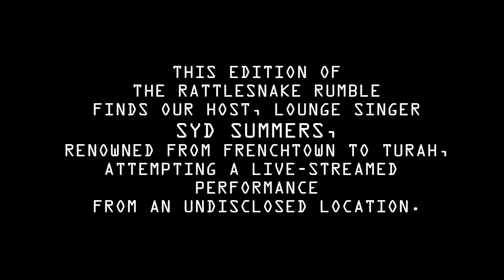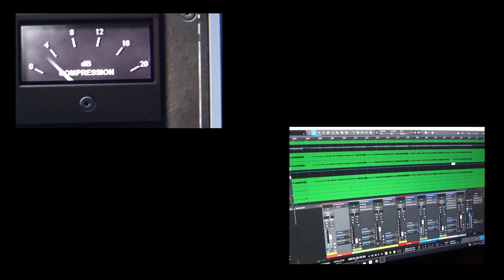The Rattlesnake Rumble Missoula, MT QTR 4 2020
This edition of The Rattlesnake Rumble features four performances.
PLEASE SEE LINKS TO THEIR MUSIC BELOW
Richard McIntosh as Syd Summers